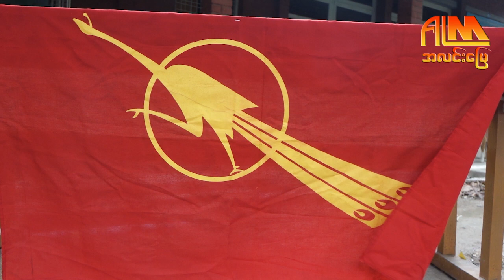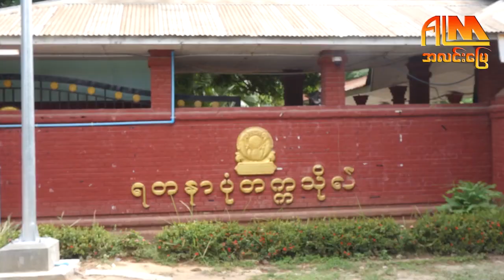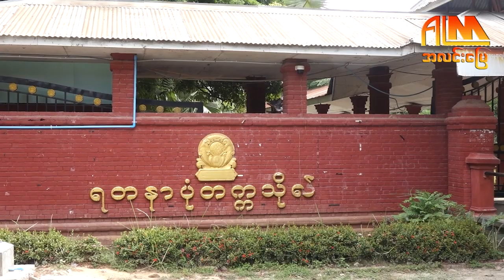၂၀၂ဝရွေးကောက်ပွဲကို အယုံအကြည်မရှိကြောင်း ဗကသ ကျောင်းသားများအဖွဲ့မှ သပိတ်မှောက်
၂၀၂ဝရွေးကောက်ပွဲကို အယုံအကြည်မရှိကြောင်း ဗကသကျောင်းသားများအဖွဲ့မှ သပိတ်မှောက်
သြဂုတ်(၈) AlinnMyay(အလင်းမြေ)

ဗကသကျောင်းသားတွေအနေနဲ့ ၂၀၀၈ အခြေခံဖွဲ့စည်းပုံဥပဒေအောက်မှာပြုလုပ်တဲ့ ၂၀၂ဝရွေးကောက်ပွဲကို အယုံအကြည်မရှိတဲ့အတွက် ဒီကနေ့ဩဂုတ်လ ၈ ရက် နေ့လယ်ပိုင်းက ရတနာပုံတက္ကသိုလ်ကျောင်းသားသမဂ္ဂရုံးခန်း မှာ သတင်းစာရှင်းလင်းပွဲပြုလုပ်ခဲ့ပါတယ်။ အဆိုပါနေ့မှာပဲ ဗမာနိုင်ငံလုံးဆိုင်ရာကျောင်းသာများသမဂ္ဂအဖွဲ့ချုပ်ရဲ့ ကိုယ်စား ဂုဏ်ထူးဆောင်အဖွဲ့ကနေ သပိတ်မှောက်ကြောင်း ကြေငြာခြင်းဖြစ်တယ်လို့ ဗမာနိုင်ငံလုံးဆိုင်ရာကျောင်းသားများသမဂ္ဂအဖွဲ့ချုပ် အထွေထွေအတွင်းရေးမှူး ကိုထူးခန့်သော် မှ အခုလို ပြောပါတယ်။